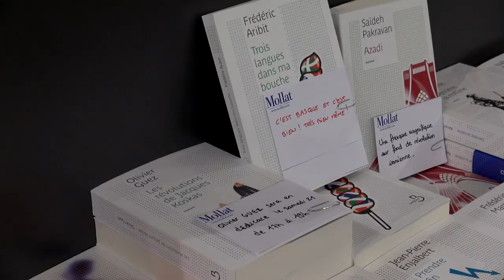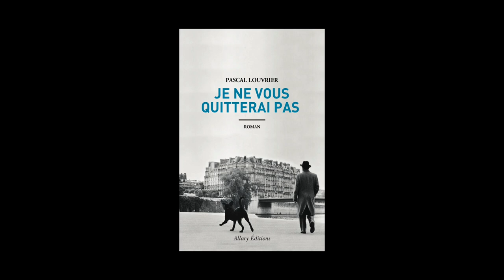Pascal Louvrier - Je ne vous quitterai pas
À l'occasion du Salon du Livre de Paris 2015, Pascal Louvrier vous présente son ouvrage "Je ne vous quitterai pas" aux éditions Allary.